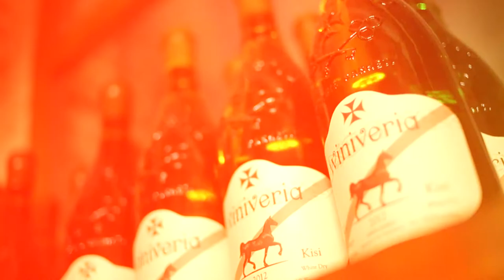Nino Katamadze and Friends party Royal Batoni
Nino Katamadze and Friends
Royal Batono Hotel/Restaurant
Georgia,Kaxeti,Kvareli- at ilias Lake
Video Made by: Astudio.ge
1-camera: Arturo Ursus
2-camera: Acho Chitidze